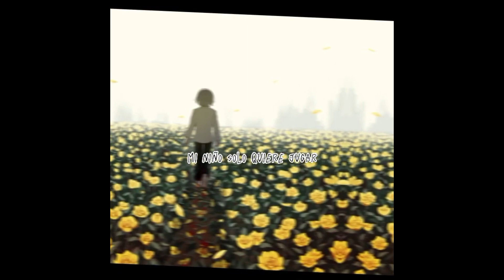EL NIÑO SOLO QUIERE JUGAR